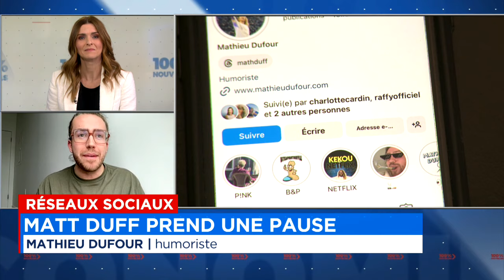Matt Duff prend une pause des médias sociaux - Entrevue